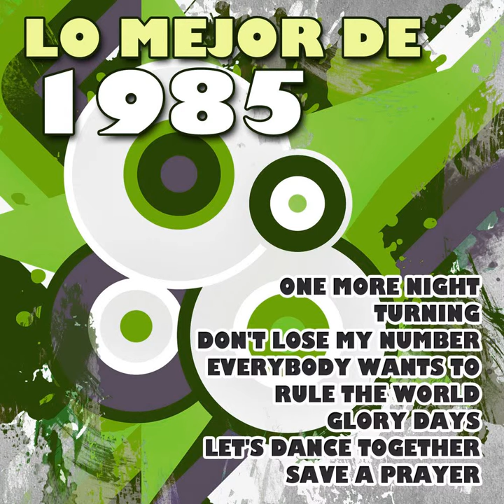DJ in the Night - Sleeping Bag